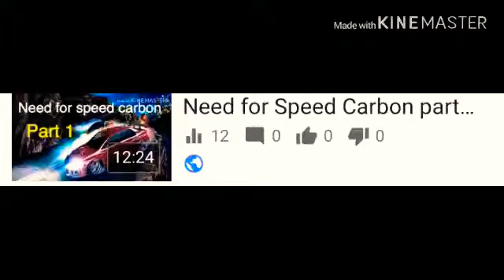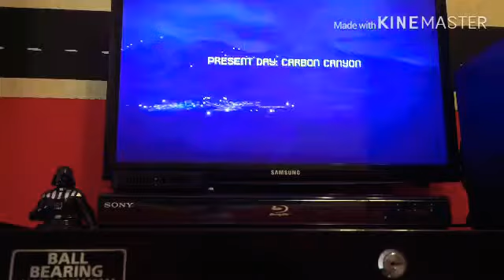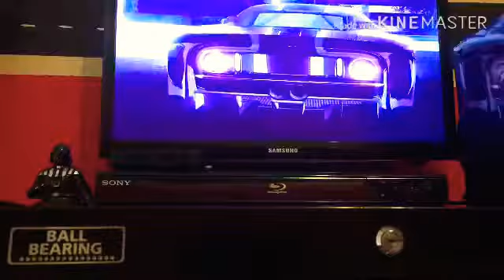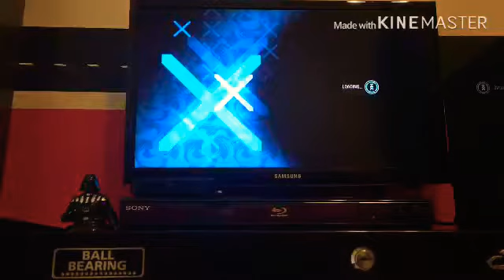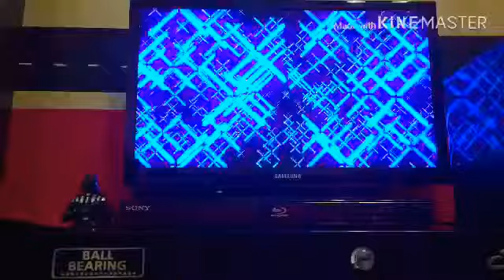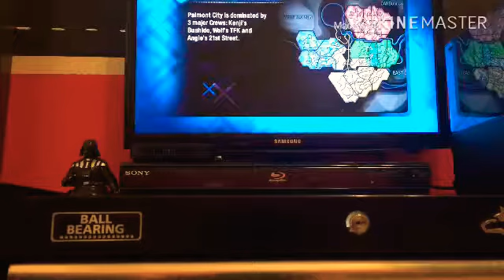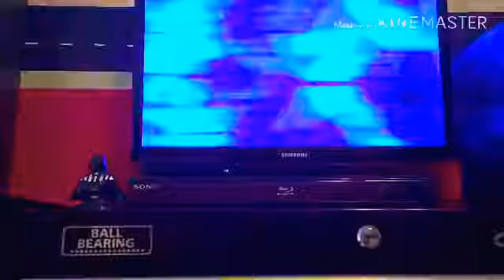Need for speed carbon part 2 career mode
Sorry Thiers no music in this video
But I want you to enjoy nfs carbon and the battle of Phoenix:)